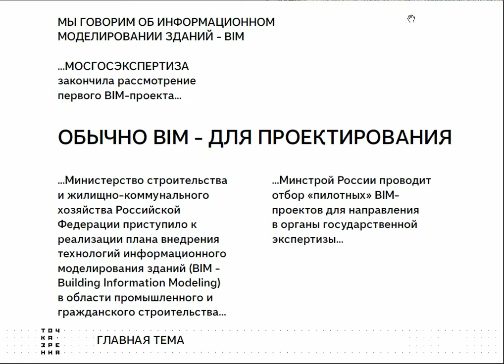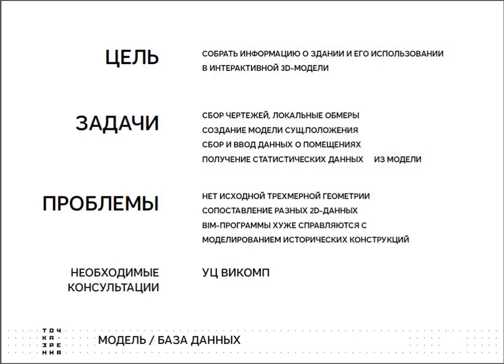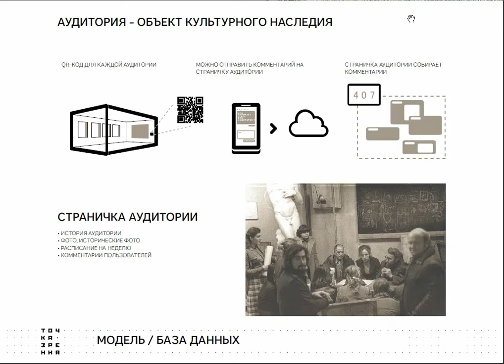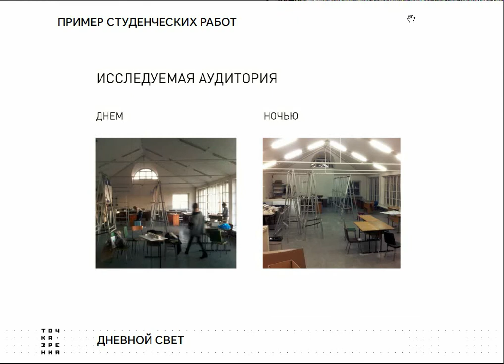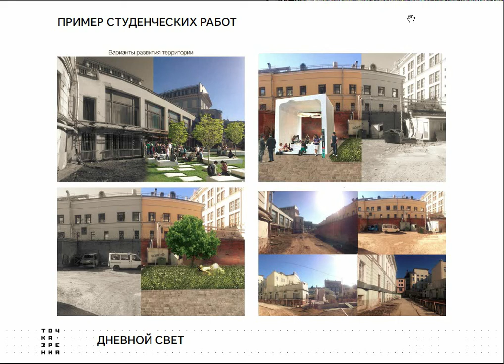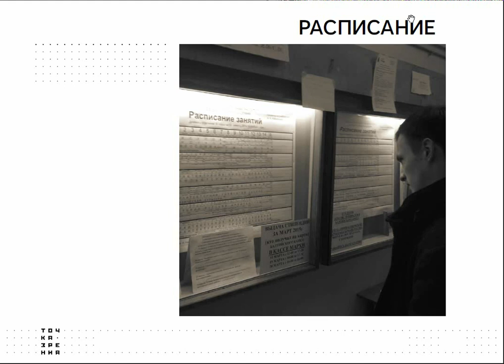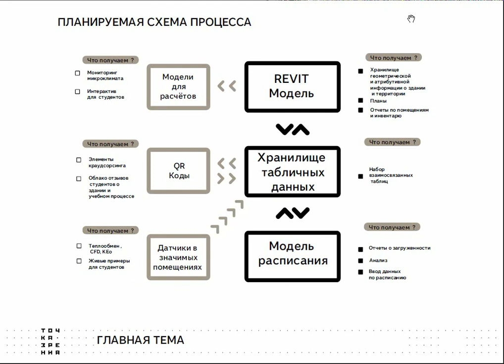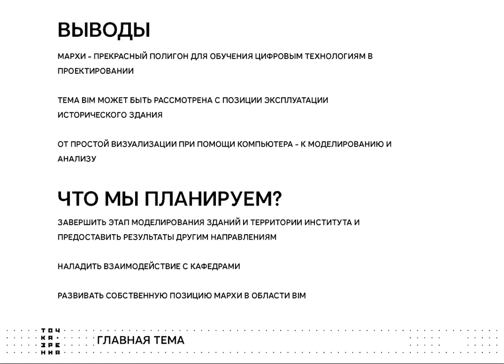ТОЧКА ЗРЕНИЯ: СИСТЕМА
В рамках проекта "Точка Зрения" (МАрхИ) публикую очень краткий отчет по работе направления "Система", куратором которого являюсь